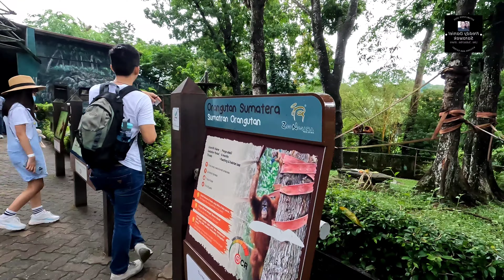Zoo Negara Kuala Lumpur...🐅🐅